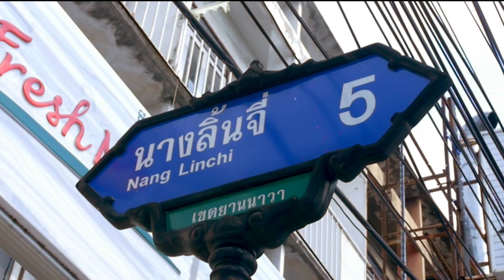Nailao Taste of Bangkok January 2017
Taste of Bangkok Website to Nailao Review

Taste of Bangkok - Discover Bangkok's eclectic mix of culinary cuisines and urban culture.

Real Life - Real People